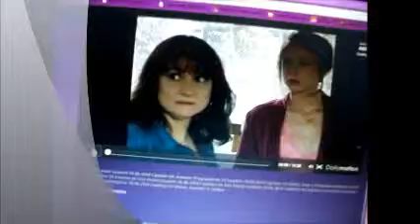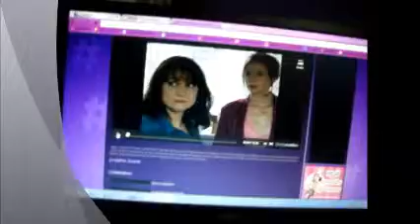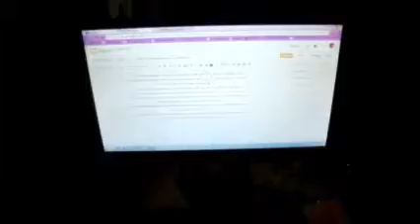Vlog:Dia Nublado -Viviane Silva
Vlog: Dia nublado